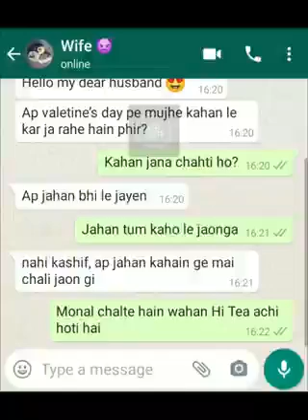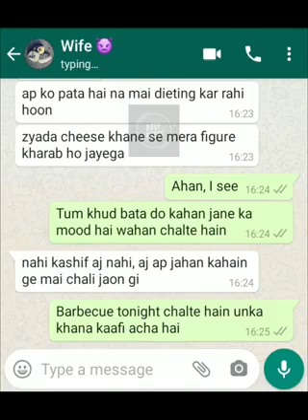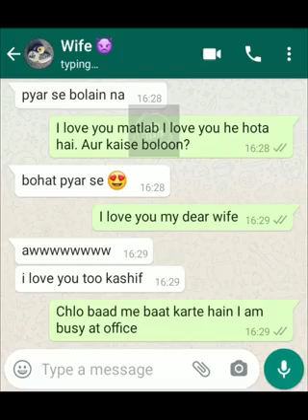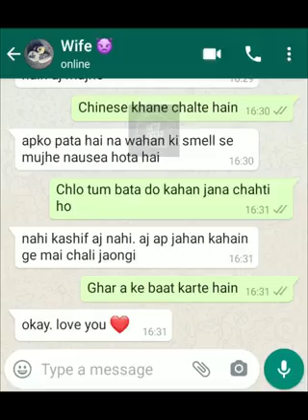Husband & Wife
Had Hey Yar